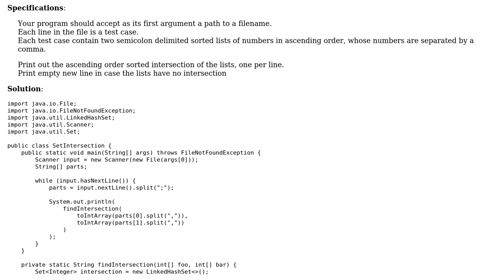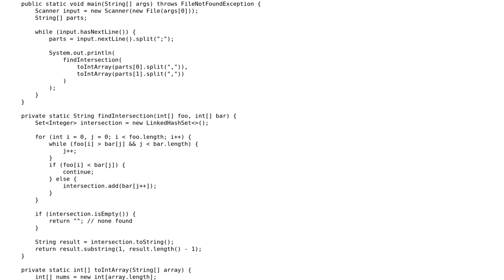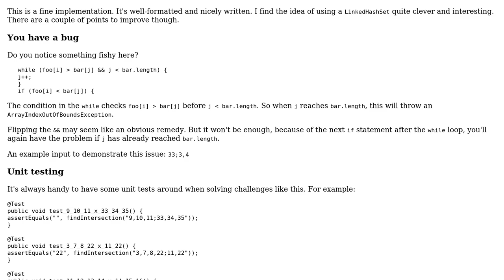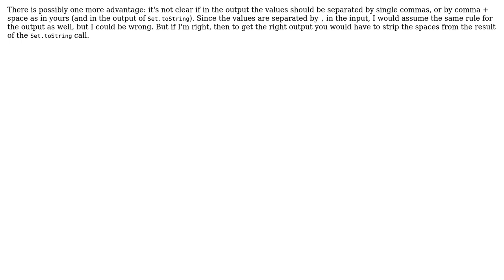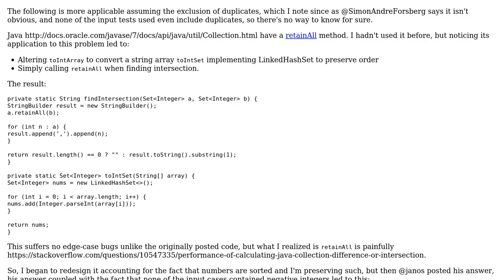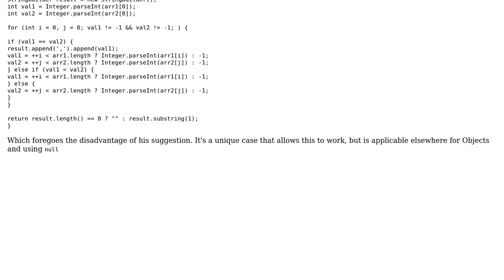Two sets came to an intersection (3 Solutions!!)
Two sets came to an intersection

With thanks & praise to God, and with thanks to the many people who have made this project possible! | Content (except music & images) licensed under CC BY-SA | Music | Images & others | With thanks to user Simon Forsberg user Phrancis user Legato user janos and the Stack Exchange Network Trademarks are property of their respective owners. You are responsible for your own actions.